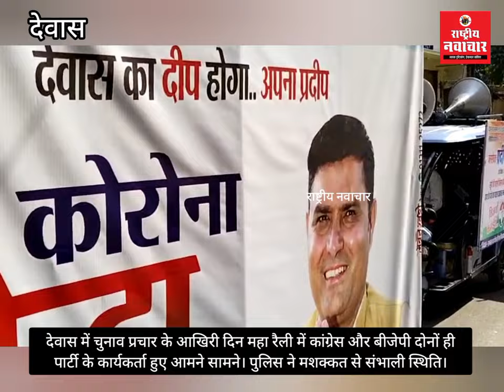कांग्रेस और बीजेपी दोनों ही पार्टी के कार्यकर्ता हुए आमने सामने। पुलिस ने मशक्कत से संभाली स्थिति।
देवास में चुनाव प्रचार के आखिरी दिन महा रैली में कांग्रेस और बीजेपी दोनों ही पार्टी के कार्यकर्ता हुए आमने सामने। पुलिस ने मशक्कत से संभाली स्थिति।